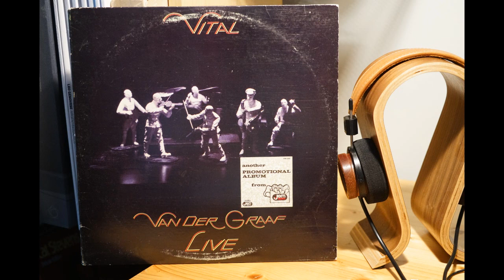Van Der Graaf Generator - Vital - Mirror Images/Medley (Vinyl)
Linn Lp12 Sondek - Krystal
Graham Slee Reflex C
Accuphase E-270